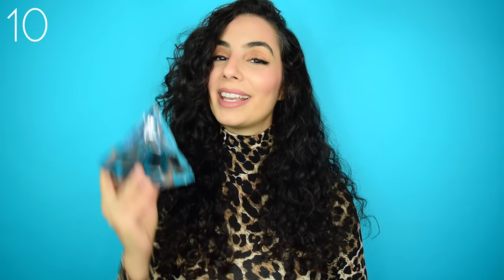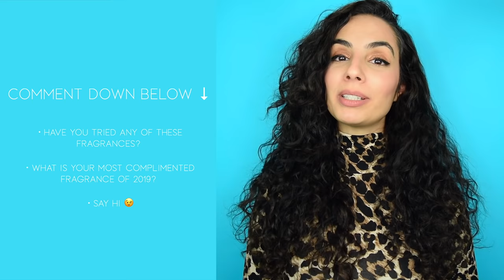My Top 10 Most Complimented PERFUMES | Best Fragrances for Women (FULL BOTTLE GIVEAWAY)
Fragrance.com

BUY THESE PERFUMES HERE:
10. Thierry Mugler Angel EDP
9. The Gate Paris - Inside Out
8. JLO Glow After Dark
6. Tom Ford Black Orchid EDP
3. Initio Magnetic Blend 7
1. Narcisco Rodriguez For Her EDP

My Top 10 Most Complimented PERFUMES | Best Fragrances for Women

Hi guys, and welcome to Curly Scents! This video is a Top 10 list of my most complimented perfumes, and the best fragrances for women in 2019!

All opinions on these fragrances and perfumes are my own, and keep in mind that you may have different experiences and opinions on it. That’s what makes fragrances so interesting!